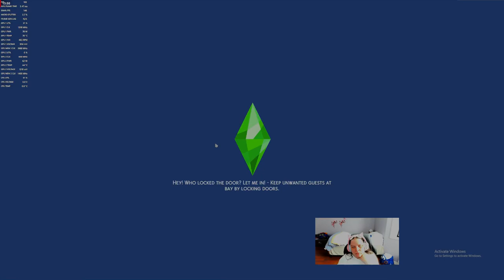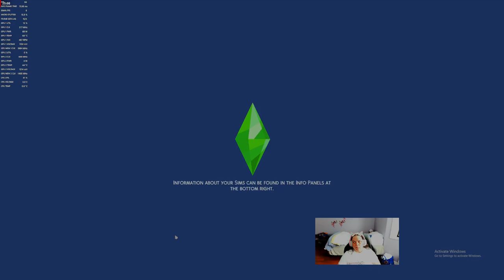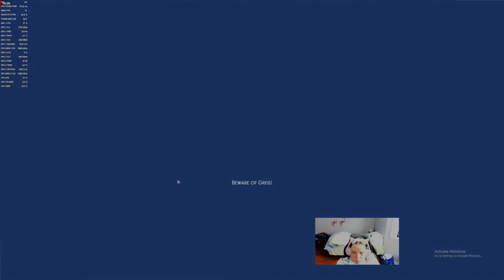The Sims 4 Raising Jeff The Killer ep 12